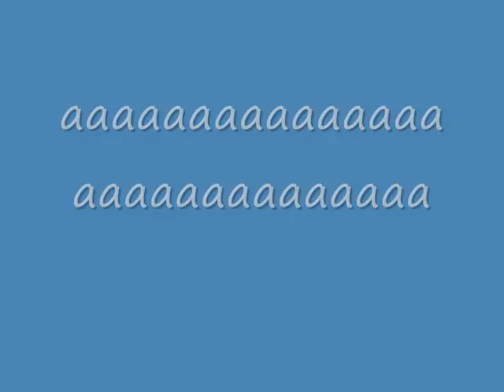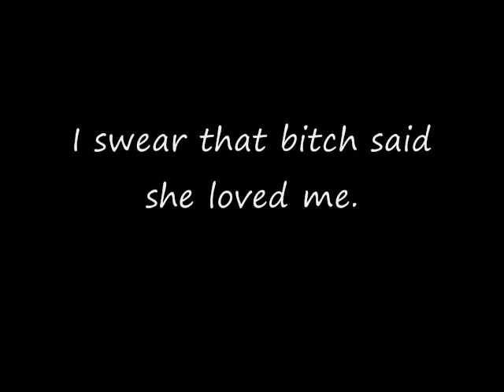AARP Prank Call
yeahhhh, i was bored & it was funny :]